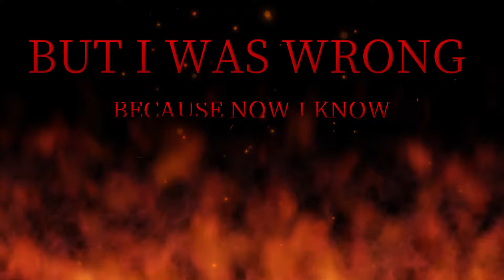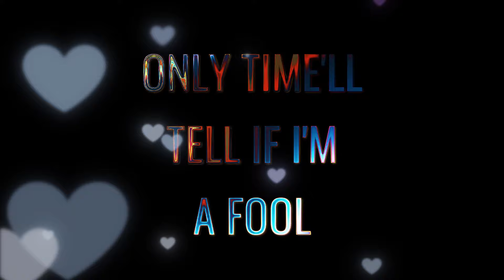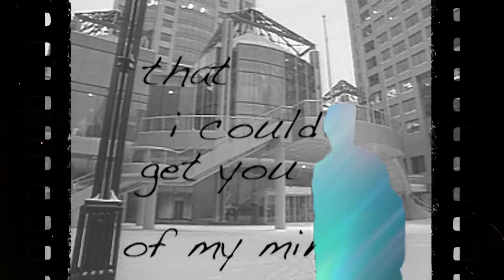"Sinful Wishes" by Kon Kan (aka Barry Harris) Live Band 2024 Lyric Video Sampler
A Lyric Video Sampler "Sinful Wishes" Vocals - Barry Harris & Kimberley Wetmore